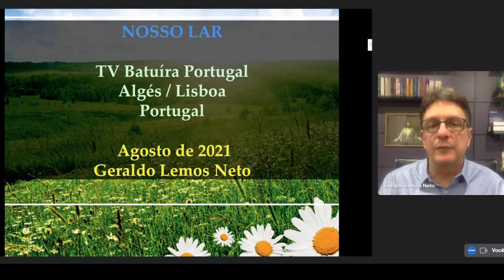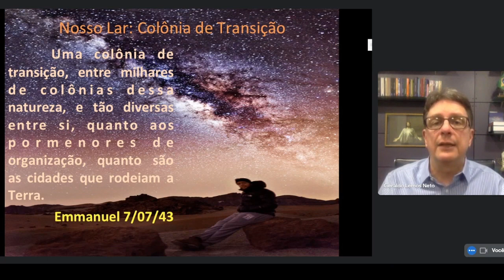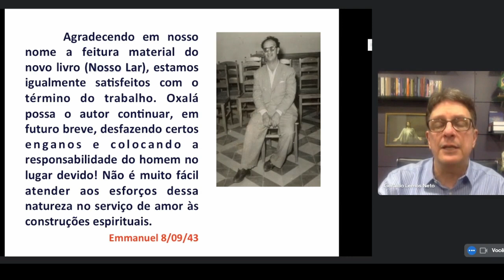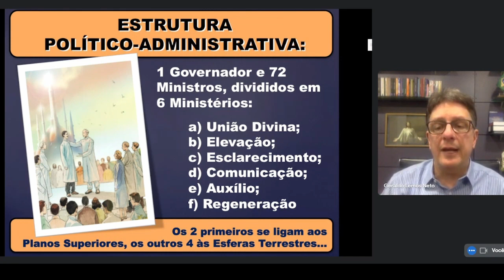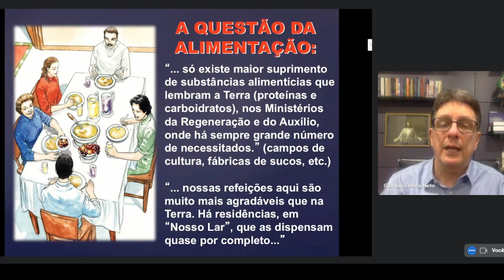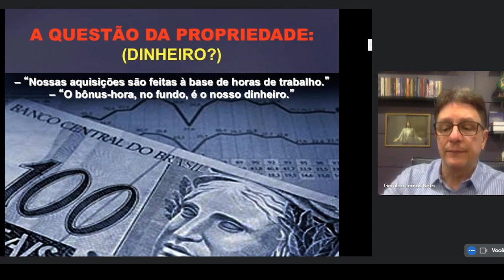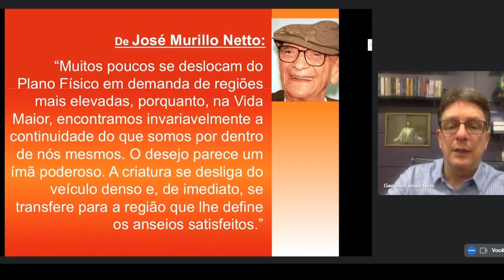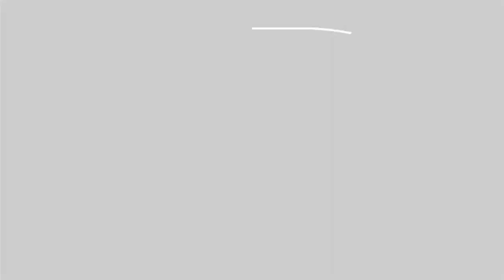Nosso Lar - Geraldo Lemos Neto